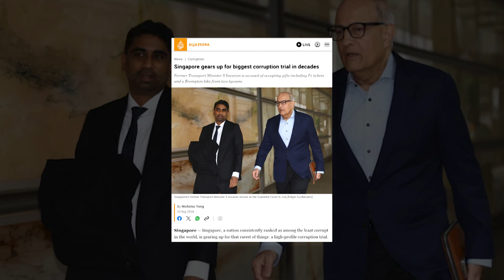Former Singapore Transport Minister Goes on Trial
"Sidang perdana kasus korupsi menteri di Singapura dimulai, Selasa (24/9). Mantan Menteri Transportasi S. Iswaran menghadapi dakwaan dalam skandal langka di negara yang dikenal dengan pemerintahannya yang bersih.

Iswaran mengaku bersalah menerima hadiah dari orang-orang yang memiliki hubungan bisnis dengannya. Pengadilan menetapkan tanggal 3 Oktober untuk vonis.

Singapore's first ministerial corruption trial in nearly half a century began Tuesday (9/24), with former Transport Minister S. Iswaran facing charges in a rare scandal in the Asian financial hub known for its squeaky-clean government.

Iswaran pleaded guilty to one count of obstructing justice and four of accepting gifts from people with whom he had official business. The court set October 3 for sentencing.